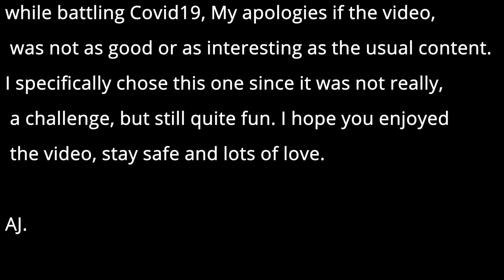Old Cast Iron Gas Stove Restoration.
Welcome back, Ladies and Gentlemen. This is an old cast iron camping stove that needed some love.

I do not have any info on the company that made it, I am actually not sure who made it, but it is a good-looking stove.

More on Gas stoves and some history on gas stoves in general.
The first gas stove was developed on 8 March 1802 by Zachäus Winzler (de), but this along with other attempts remained isolated experiments. James Sharp patented a gas stove in Northampton, England in 1826 and opened a gas stove factory in 1836. His invention was marketed by the firm Smith & Philips in 1828. An important figure in the early acceptance of this new technology, was Alexis Soyer, the renowned chef at the Reform Club in London. In 1841, he converted his kitchen to consume piped gas, arguing that gas was cheaper overall because the supply could be turned off when the stove was not in use.

A gas stove was shown at the World Fair in London in 1851, but it was only in the 1880s that the technology became a commercial success in England. By that stage a large and reliable network for gas pipeline transport had spread over much of the country, making gas relatively cheap and efficient for domestic use. Gas stoves only became widespread on the European Continent and in the United States in the early 20th century.

Early gas stoves were rather unwieldy, but soon the oven was integrated into the base and the size was reduced to fit in better with the rest of the kitchen furniture. In the 1910s, producers started to enamel their gas stoves for easier cleaning.

One of the important properties of a gas stove is the heat emitted by the burners. Usually, burner heat is specified in terms of BTUs (British Thermal Units) and represents the heat produced in one hour. Often, a gas stove will have burners with different heat output ratings. For example, a gas cooktop may have a high output burner, often in the range of 10,000 to 20,000 BTU, and a mixture of medium output burners, 5,000 to 10,000 BTU, and low output burners, 3,000 BTU or less. The high-output burner is suitable for boiling a large pot of water quickly, sautéing and searing, while the low output burners are good for simmering.

Some high-end cooktop models provide a higher range of heat and heavy-duty burners that can go up to 20,000 BTU or even more. Depending on the type of cooking you do, the higher heat capability burners can be either beneficial or complete waste of money.

(What BTU Stands For
BTU is an acronym. It stands for British Thermal Unit. It’s a form of measurement that measures energy. One BTU refers to the amount of energy that’s required to increase the temperature of a pound of water by 1° F. It is most frequently used when talking about heating and air conditioning units.)